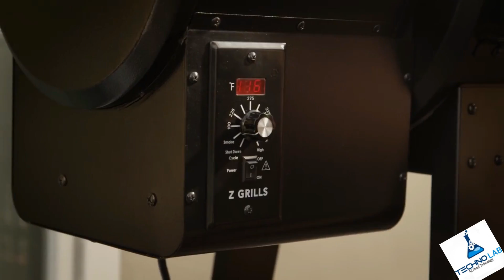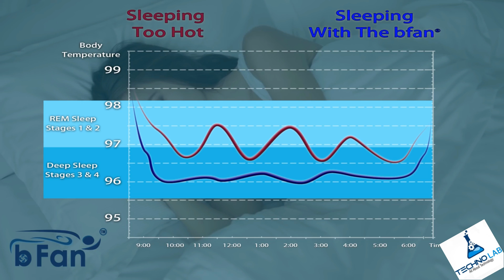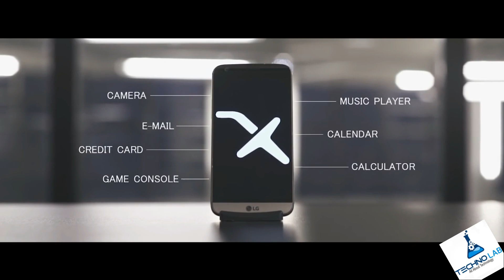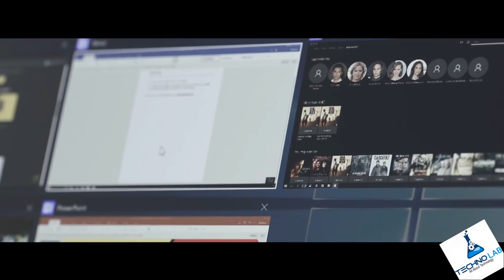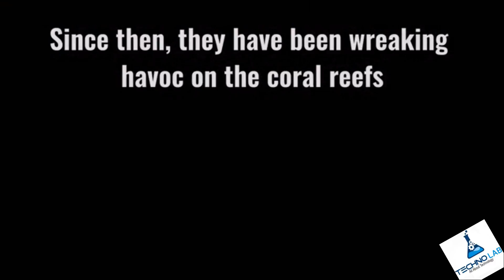5 Awesome Inventions That Will Blow Your Mind ✓✓✓ You Must Watch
New amazing inventions, cool gadgets, futuristic new technology, and things you didn't know existed. Mind blowing!
The 5 awesome inventions  used on the video can be backed on the following links

1. Z Grills Elite 900 -

2. The bFan

5. Worlds First Eco Robot Protecting Reefs from Lionfish

All the Videos Used on this channel are the property of product owner or website. It is not a Promotional Video we are just trying to present some cool gadgets that are very useful in our life.
All our videos are for educational propose. These videos are all about latest technology, inventions and top homemade inventions. These videos encourage people to do stuff.